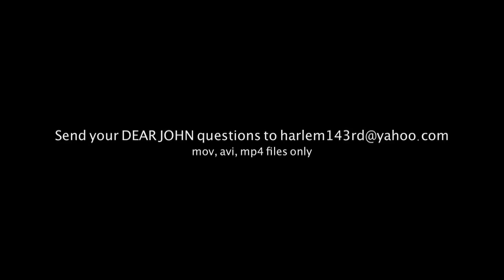O.J is Free & R. Kelly & Usher Wow (John O. Rants #91)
The New Album Patriucia's Son Out Now

Dear John Video's (Wednesday)
New Vlog Video's (Friday)
Rants (Monday)